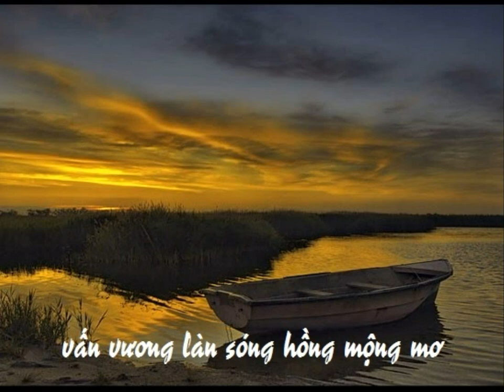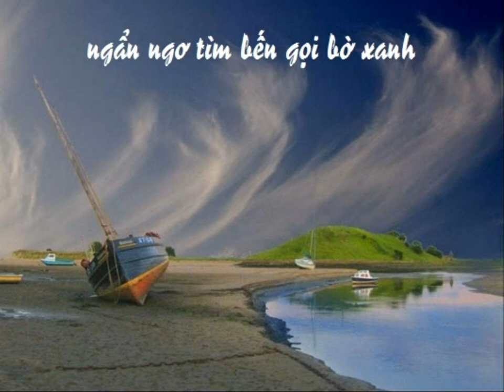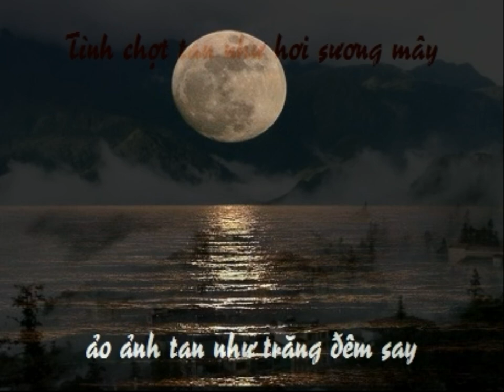Ảo Ảnh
Nhạc và lời Vô Cố Nhân
Tiếng hát Kyra
Tiếng đàn Nguyễn Minh Châu